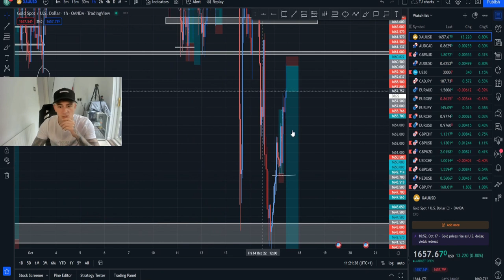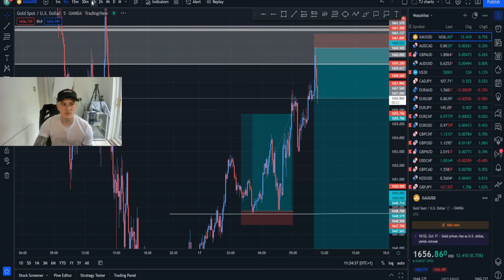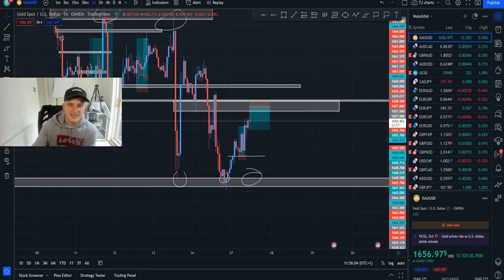HOW TO PASS ANY FOREX PROP FIRM CHALLENGE IN 2022!